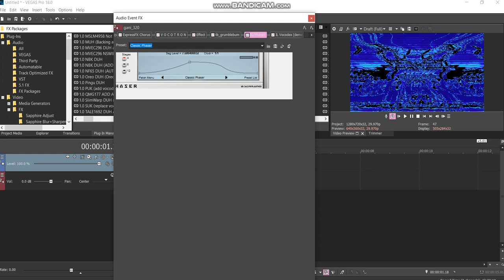How to make 1.0 TLLE1264 DUH (Restored)